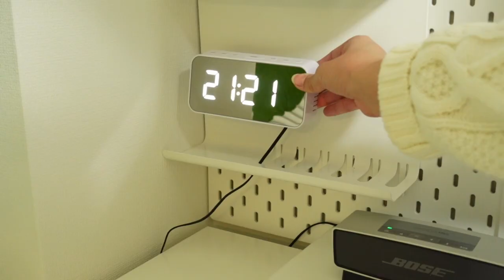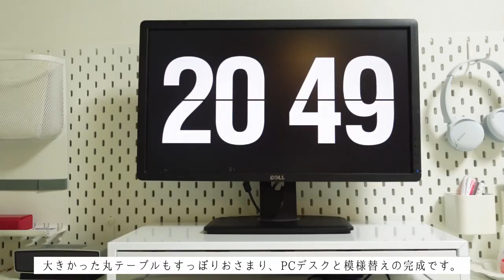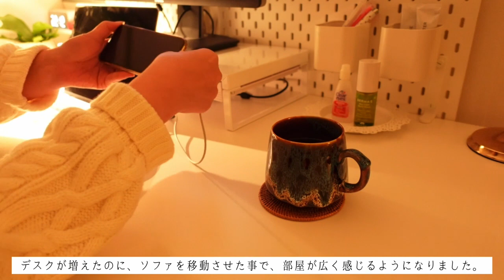SUB) desk tour, desk makeover,｜IKEAで作るリモート環境｜白い部屋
みなさん、明けましておめでとうございます🎍
本年もよろしくお願い申し上げます。

2022年初めは、
PC環境を整えてみました。
モニターを設置した事で、今までの作業場所では作業しにくくなったので、
新しくデスクを設置してみました。

今は無職ですが、
今後の在宅勤務でも快適にできそうなPC環境ができました。

引き出しの中はこれから整理をして、
動画にしようと思っています。

今年も引き続き、
みなさんに楽しんでいただける動画作りに励みますので、

◾️デスクランプ

◾️有孔ボード

◾️有孔ボードアクセサリー